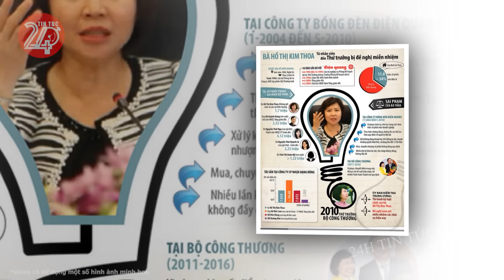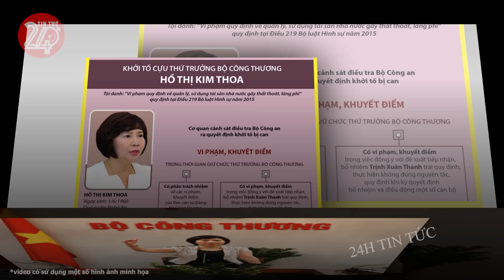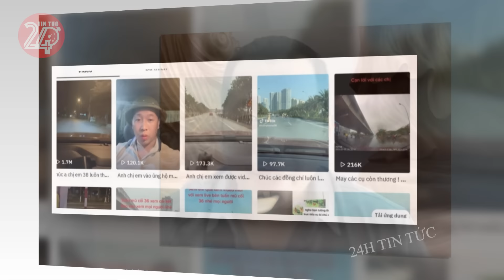Tin tức nhanh và chính xác nhất ngày 24/04/2024 Tin nóng Việt Nam Mới Nhất Hôm Nay